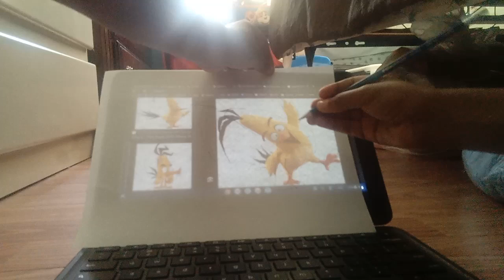drawing chuck from the angry birds movie || jerald's toy box